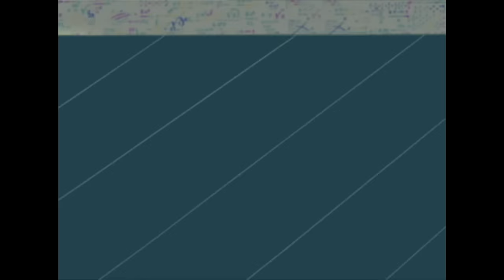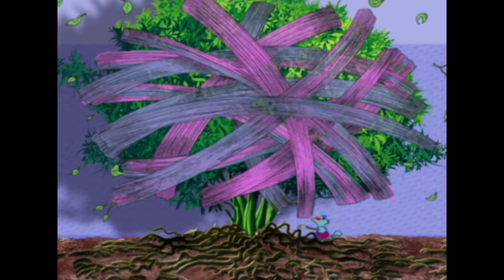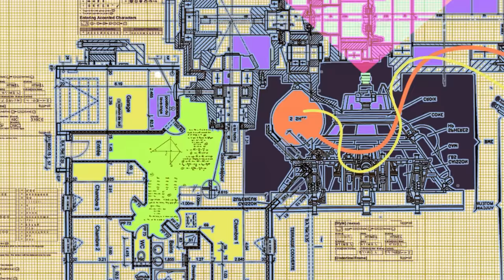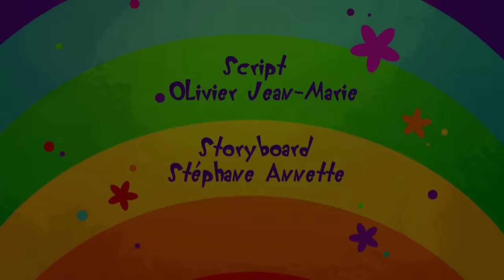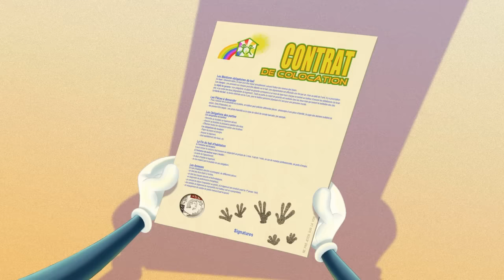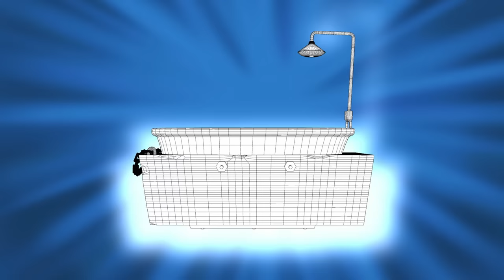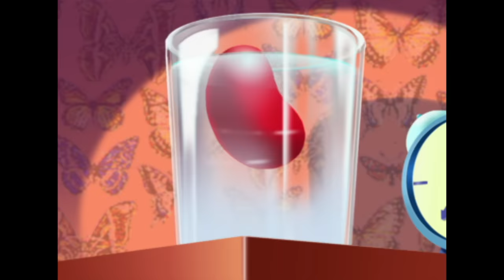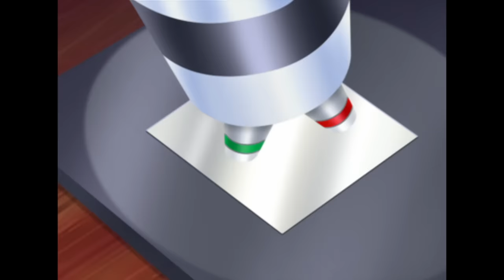हिंदी Oggy and the Cockroaches 😱 नई मशीन 😱 Hindi Cartoons for Kids